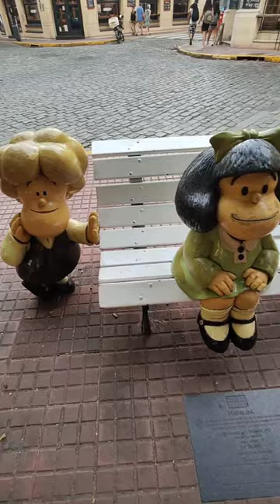PASEO HISTORIETA 👉 19 Personajes/ FULL characters MAP 👇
🔴 Español 🌎 English
🔴 El paseo de historieta es un recorrido de esculturas y murales homenaje a personajes de historietas argentinas.
🔴 👇 INFO DE CADA UNO DE LOS PERSONAJES, SUS CREADORES, Y SUS UBICACIONES 👇

🌎 Comic Strip Tour 👉 Sculptures and murals tribute to Argentine comic strip characters.
🌎 👇 INFO ABOUT EACH CHARACTERS, CREATORS, AND LOCATIONS 👇

🔴 PÍDEME EL MAPA Desde la cuenta de Instagram @givemethestreet OH MY WORLD puedes contactarte por mensaje y solicitar el mapa del recorrido actual de este 2024.
🌎 ASK ME FOR MAP From the instagram @givemethestreet OH MY WORLD, you can get in touch by message and request the current route map of this 2024.

🔴 ¿Dónde es el paseo de la historieta?
🔴 El Paseo de la Historieta está en los barrios San Telmo y Montserrat, sobre todo en este último.
🔴 Ideal para recorrerlo caminando, en una hora y media aproximadamente, sobre todo si quieres ir tomando fotos con cada personaje.
🔴 Vemos que lo disfrutan tanto niños como adultos, conozcan o no cada historia detrás de cada personaje. Es una invitación a conocer el camino de cada historieta y en el caso de los lectores locales una invitación al recuerdo de sus infancias.
🔴 Encuentra los distintos personajes en los SHORTS de este canal OH MY WORLD TRAVEL, uno por cada uno de ellos, así como también un video con todo el recorrido de murales que también son parte de este homenaje.

🌎 Where is the comic strip tour?
🌎 Comic Strip Tour in Montserrat & San Telmo Neighborhoods.
🌎 It can be visited in one hour and half, ideal for walking. We see that it is enjoyed by both children and adults, locals and tourists, whether or not they know the story behind each character. It is an invitation to know the path of each cartoon and in the case of local readers an invitation to remember their childhood.
🌎 Look for each character in SHORTS of OHMYWORLDTRAVEL channel, as well as a video of the entire street art (murals).

🔴 MAFALDA Y SUS AMIGOS, MAFALDA AND FRIENDS, SUSANITA Y MANOLITO
QUINO - Defensa & Chile
🔴 ISIDORO CAÑONES - DANTE QUINTERNO - Balcarce & Chile
🔴 TÍA VICENTA - LANDRU Balcarce (México & Chile)
🔴 LA JIRAFA - GUILLERMO MORDILLO - Balcarce (México & Chile)
🔴 LARGUIRUCHO & SÚPER - HORACIO GARCÍA FERRÉ, HÉCTOR TORINO - Balcarce & México
🔴 MATÍAS (**) Sendra -Balcarce (Venezuela & México)
🔴 DON FULGENCIO - LINO PALACIO - Balcarce & Venezuela
🔴 INODORO PEREYRA & MENDIETA - ROBERTO FONTANARROSA - Balcarce (Belgrano & Venezuela)
🔴 CLEMENTE / CALOI - Balcarce (Belgrano & Venezuela)
🔴 CHICAS DE DIVITO - GUILLERMO DIVITO - Balcarce & Belgrano
🔴 LOCO CHÁVEZ - CARLOS TRILLO, HORACIO ALTUNA -Balcarce & Belgrano
🔴 PATORUZITO E ISIDORITO (**) - DANTE QUINTERNO - Plaza, Belgrano & Paseo Colón
🔴 DIÓGENES Y EL LINYERA (**) - TABARÉ, ABREVAYA, GUINZBURG, GARCÍA BLANCO - Plaza, Belgrano (Azopardo y Paseo Colón)
🔴 GATURRO (*)(**) - NIK - Plaza, Azopardo y Belgrano
🔴 NEGRAZÓN Y CHAVETA (**) - ALBERTO COGNIGNI - Plaza, Azopardo (Moreno y Belgrano)
🔴 EL ETERNAUTA (**) - HÉCTOR GERMÁN OESTERHELD & FRANCISCO SOLANO LÓPEZ -Plaza, Azopardo (Moreno & Belgrano)
🔴 CORINA Y LANGOSTINO (**) - EDUARDO FERRO - Plaza, Moreno (Paseo Colón & Azopardo)
🔴 DON NICOLA - HÉCTOR TORINO -Balcarce (Alsina & Moreno)
🔴 PATORUZÚ - DANTE QUINTERNO - Balcarce & Alsina

🔴 Algunas esculturas fueron cambiando de lugar y, por otro lado, algunas otras, ante hechos de vandalismo en ocasiones se retiran y reponen. Es posible que no encuentres todas las esculturas incluidas en el recorrido de 19 paradas, o que las encuentres en un estado diferente al que se ve en el video.
* En los inicios de 2024 pudimos completar el recorrido y a dos semanas de visitarlo dos de los personajes había sido retirados, Gaturro y Matías. Nos encantará saber que los han repuesto, que están todos y en buenas condiciones.
** Todos estos personajes se encuentran en la misma plaza del barrio Montserrat rodeada por las Avenidas Paseo Colón. Belgrano, y las calles Azopardo y Moreno.

 🌎 Some sculptures have been moved and, in case of vandalism, they are sometimes removed and replaced, but not always and not necessarily at particular times. It is possible that you will not find all the sculptures included in the tour, in general of 19 sculpture stops, or that you will find them in a different state than the one shown in the video.
🌎 These images are from the beginning of the year 2024 when we were able to complete the tour, and two weeks after recording it two of the characters were no longer in their location, Gaturro and Matías.

🔴🌎 Escultores/Sculptors:
Pablo Irrgang
Brian Brun
Raúl Picoloto
Quiro Jordi
Fernando Pugliese